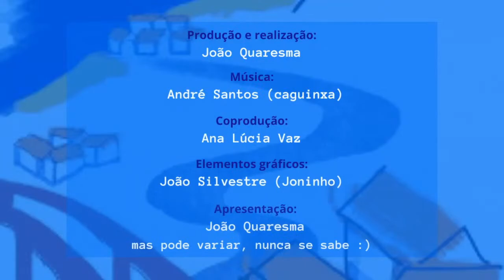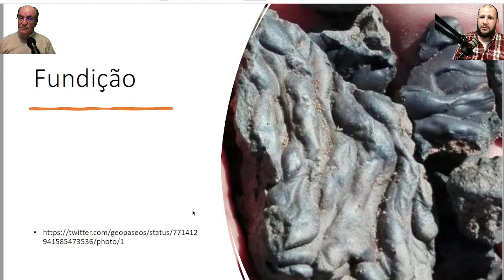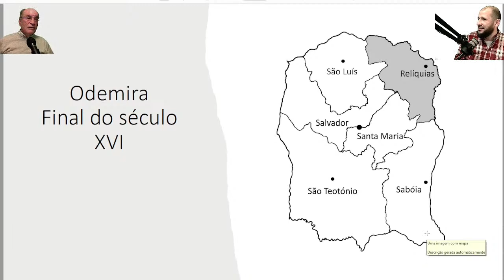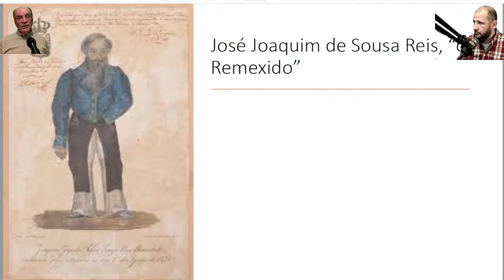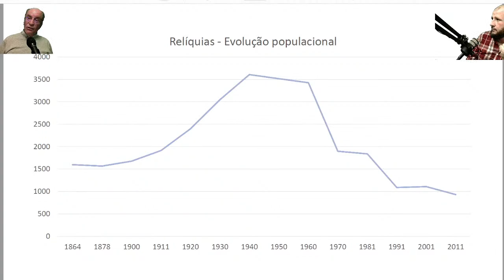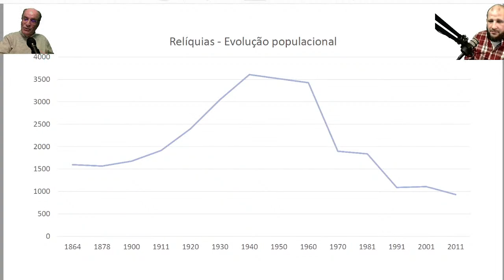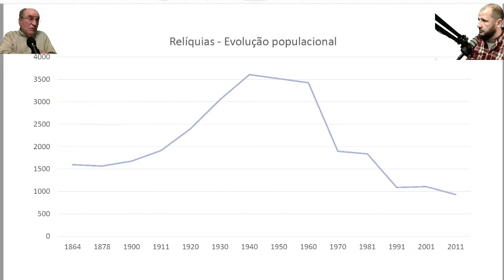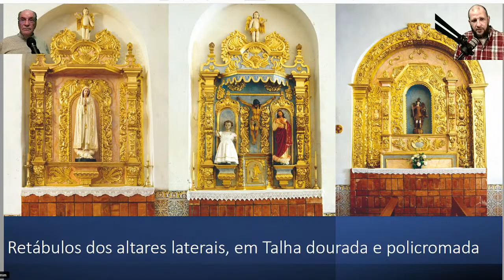#12 - Especial História, freguesia de Relíquias - Estirando-se na encosta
Vamos conhecer um pouco da história desta freguesia do concelho de Odemira, com a indispensável participação de António Quaresma @odemiralivrepodcast2469